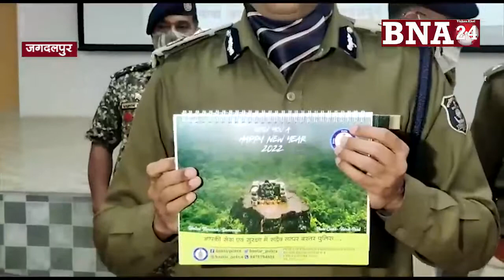सातो जिले के एसपी सहित बस्तर आईजी सुंदरराज पी ने 2021 में मिली उपलब्धि को गिनाया